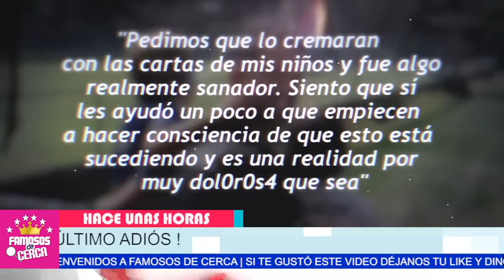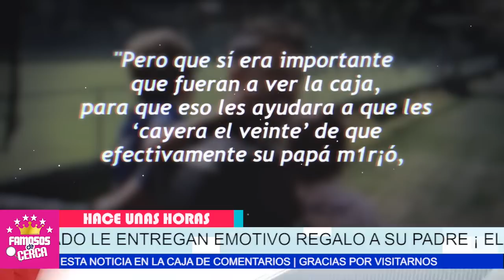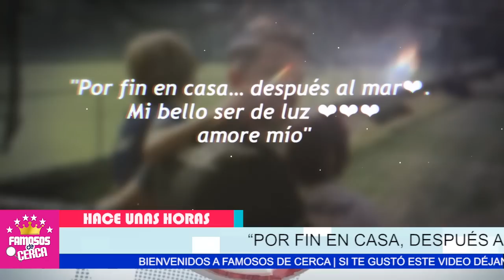😭🎚️ 𝗖𝗢𝗡 𝗘𝗦𝗧𝗘 𝗥𝗘𝗚𝗔𝗟𝗢 ! Le Dan el Ultimo Adios a Su Papá / 𝗙𝗘𝗥𝗡𝗔𝗡𝗗𝗢 𝗗𝗘𝗟 𝗦𝗢𝗟𝗔𝗥 🎚️🖤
Hijos de Fernando del Solar LE ENTREGAN ESTE PRESENTE a Su Padre Como Su Ultima Despedida.

 BIENVENIDOS!!!
chismes de farandula
escandalos
De primera mano
noticias
famosos mexicanos
mexico
el gordo y la flaca
estados unidos
farandula 2021
entretenimiento
farandula mexicana
chismes de famosos 2021
ventaneando
famosos
un nuevo dia
espectaculo
Hoy